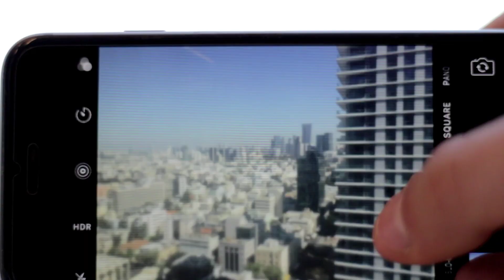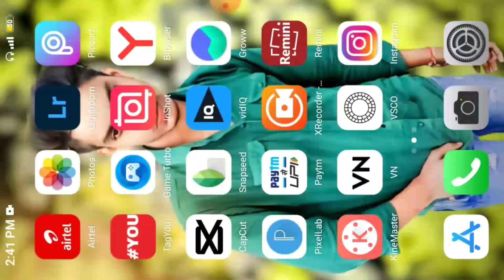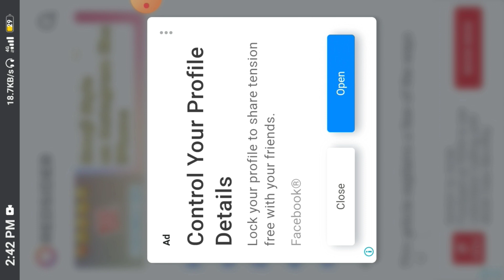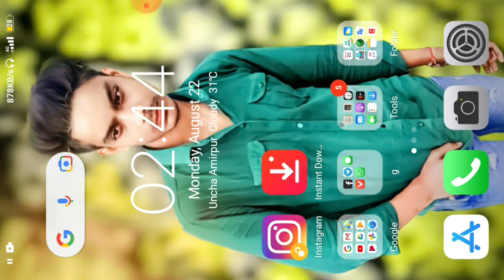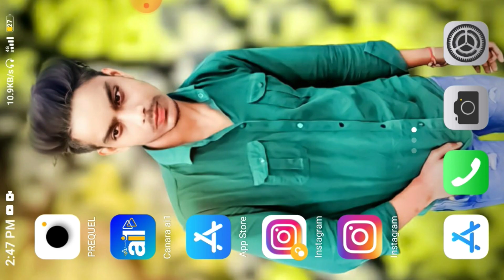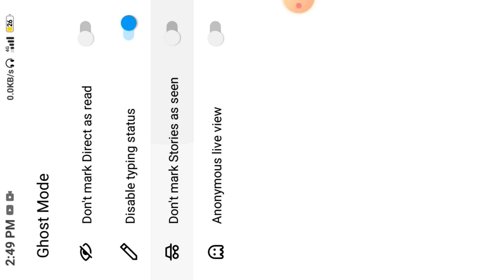Android Phone Me Iphone Instagram Kaise Chalaye 100% Real😲🔥! How To Get Iphone Emogi+Font In Android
Es Video Mey Btaya Hai Ke Aap Apne Android Phone Mey Iphone Wala Instagram Kaise Chal Skte Hai Aur Aapko Esme Iphone Wale Instagram Ke Bhut Saare Features Bhi Milne Wale Hai. ♥️

how to share reels on instagram story new update nstagram reels share story problem Reels
how to share reels on instagram story
instagram reel share story problem
How to share instagram reels like iphone using android
how to share instagram reels to story
how to share reels on story like iphone
how to share reels like iphone on story
instagram reels
instagram reels story problem
android,ios instagram features on android
ios like instagram story on android
ios like round edges story on android
how to install ios instagram in android
ios instagram on android
ios like reels sharing on story in android
how to get iphone emojis on android
how to share reels on stroy like ios
ios instagram story features on android
how to get ios style story mention feature in android
how to get ios emojis on android instagram without zfont ⚡
how to get ios emojis on android no root
ios instagram
ios fonts and emojis in android instagram
how to install ios instagram on android
ios font and emoji on android
ios emojis and ios font on instagram
ios emojis on android 10
ios emojis on android vivo